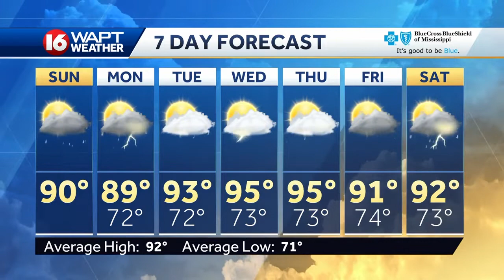Sunday Morning Weather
16 WAPT meteorologist Brooke Laizer has the forecast for Jackson and Central Mississippi.